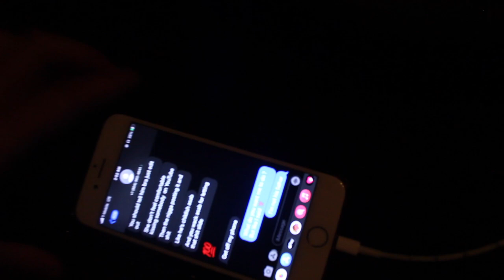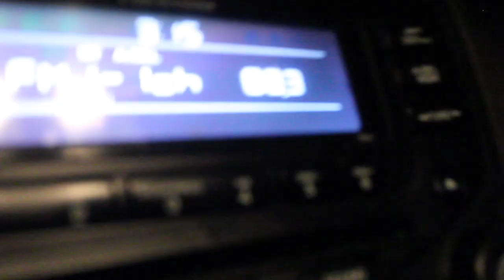Probably Won’t See “Rihanna” On My Channel No More.. 😕